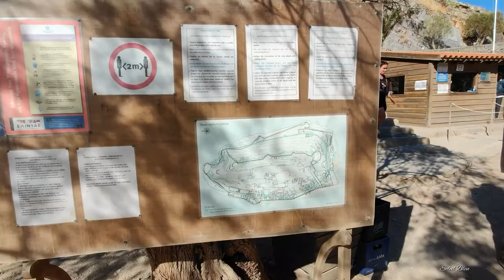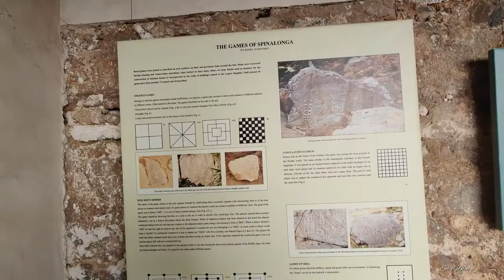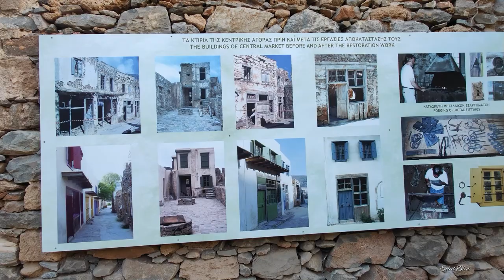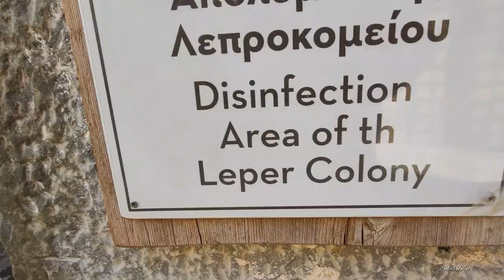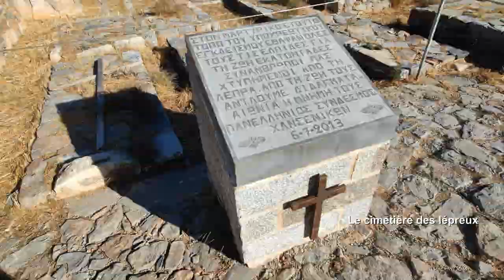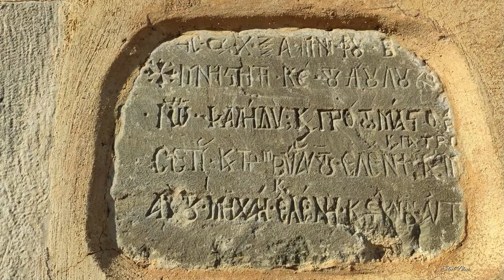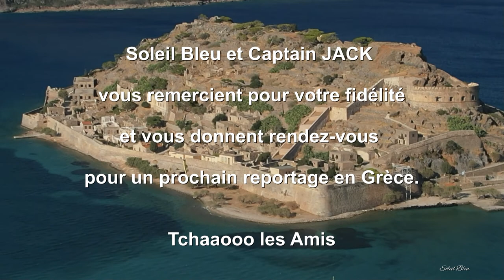Soleil Bleu découvre l'île de SPINALONGA, Crête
Spinalonga, l’île oubliée des lépreux.

Spinalonga fait certainement partie des endroits en Crète qui ont connus l’histoire la plus tourmentée.

Haut lieu stratégique et forteresse défensive pendant des millénaires, l’île de Spinalonga est surtout connue pour avoir été l’une des dernières léproseries d’Europe.

Ici, jusqu’en 1957, des centaines de malades de la lèpre venus de toute la Grèce étaient contraints à l’exil. Depuis, l’île est devenue très touristique et l’on y découvre les vestiges d’un véritable village laissé à l’abandon il n’y a pas si longtemps…

Avant de devenir la petite île touristique au large de la Crète que l’on connait aujourd’hui, Spinalonga a eu plusieurs vies. Forteresse vénitienne stratégique d’abord, Spinalonga est ensuite passée aux mains des Turcs pendant près de 300 ans avant de servir de lieu d’enfermement des lépreux de 1904 à 1957. Aujourd’hui, débarrassée de son lourd passé, Spinalonga est un des hauts lieux touristiques des environs d’Agios Nikolaos et fait partie des immanquables à visiter en Crète.